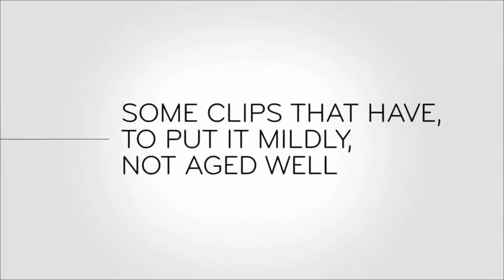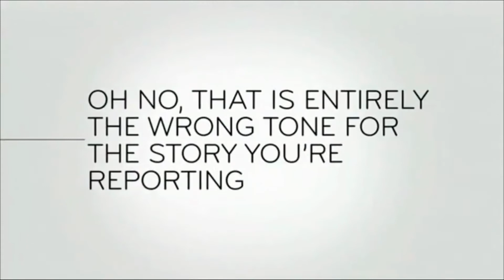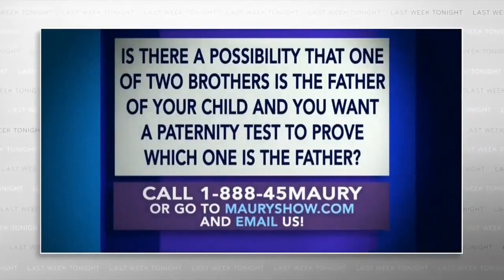And Now This...